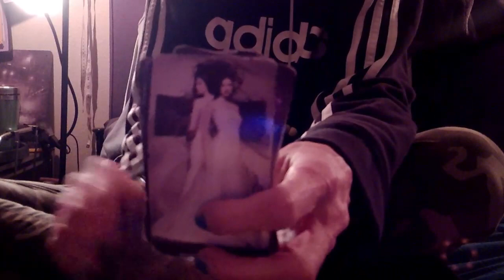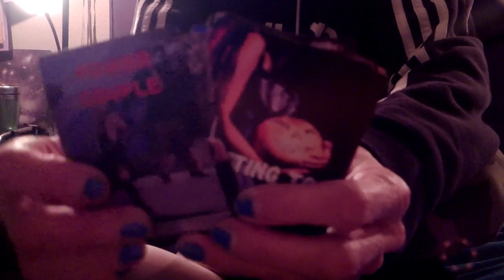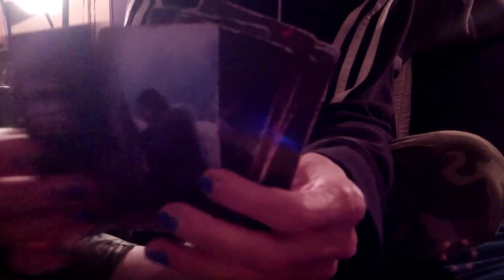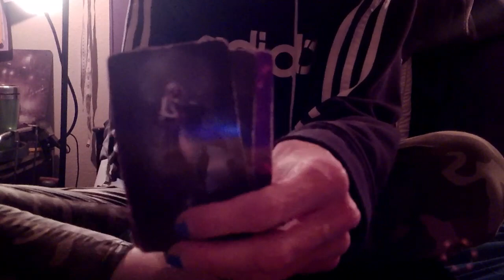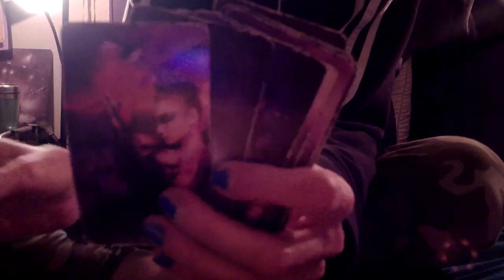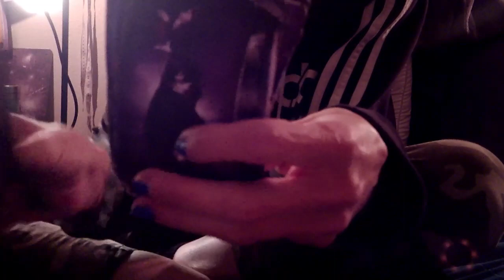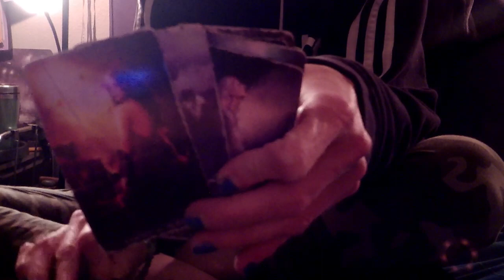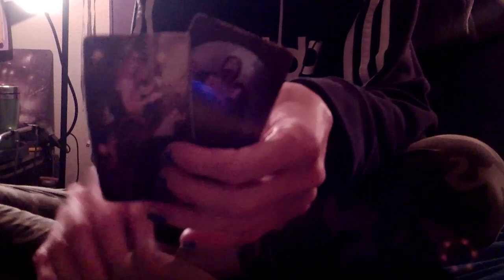KARMIC: Water & Fire Males Signed A Deal With An Aquarius Femme Devil